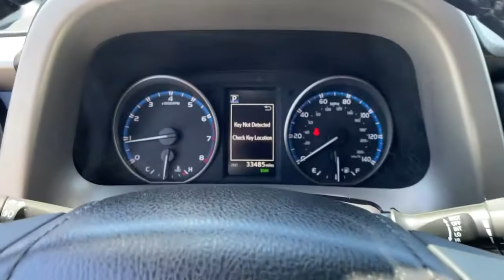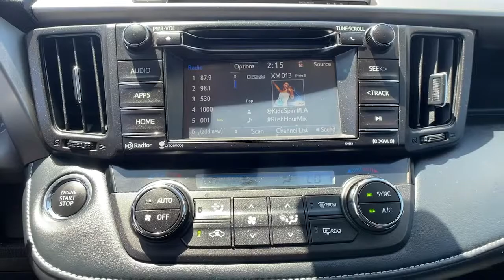2018 Toyota RAV4 Ventura, Oxnard, Simi Valley, Thousand Oaks, Northridge, CA CP13343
Black Used 2018 Toyota RAV4 available in Ventura, California at Ventura Toyota. Servicing the Oxnard, Simi Valley, Thousand Oaks, Northridge, CA area.
2018 Toyota RAV4 XLE FWD - Stock#: CP13343 - VIN#: 2T3WFREV8JW499709

Ventura Toyota
6360 Auto Center Drive

Toyota Certified CARFAX 1-Owner Very Nice GREAT MILES 33409! PRICED TO MOVE $1500 below Kelley Blue Book! Sunroof Dual Zone A/C CLICK ME! KEY FEATURES INCLUDE: Sunroof Back-Up Camera iPod/MP3 Input Bluetooth CD Player Aluminum Wheels Dual Zone A/C Brake Actuated Limited Slip Differential Lane Keeping Assist Rear Spoiler MP3 Player Remote Trunk Release Privacy Glass Keyless Entry. Toyota XLE with Black exterior and Black interior features a 4 Cylinder Engine with 176 HP at 6000 RPM*. Serviced here Non-Smoker vehicle EXPERTS REPORT: KBB.com explains Its 4-cylinder engine delivers decent power with good fuel economy and it has enough ground clearance to tackle most snow and light off-road situations.. AFFORDABLE: This RAV4 is priced $1500 below Kelley Blue Book. BUY WITH CONFIDENCE: Certified vehicles must pass a thorough 160-point inspection 7 Year/100000 Mile Limited Powertrain Warranty 12-Month/12000-Mile Limited Comprehensive Warranty 1 Year Roadside Assistance includes jump starts lockouts fuel delivery flat tire service and more Free CarFax Vehicle History Report included Pricing analysis performed on 6/20/2021. Horsepower calculations based on trim engine configuration. Fuel economy calculations based on original manufacturer data for trim engine configuration. Please confirm the accuracy of the included equipment by calling us prior to purchase.